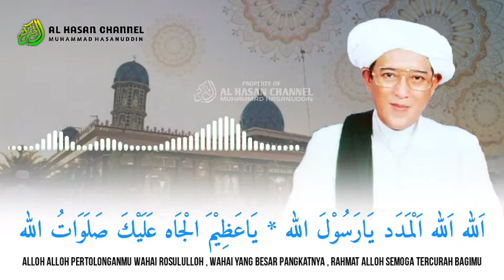Alloh Alloh Al Madad ( Lirik + Terjemah ) - Abah Guru Sekumpul